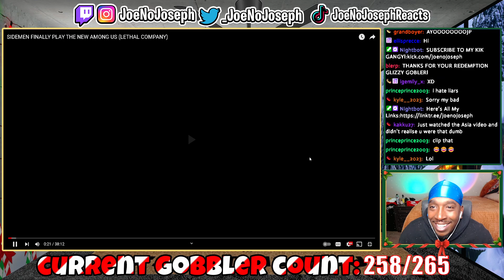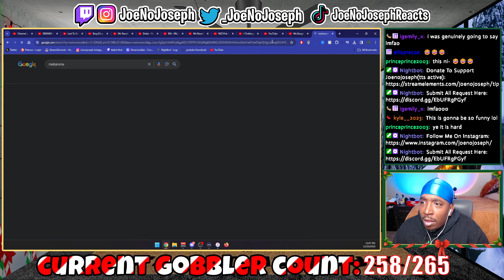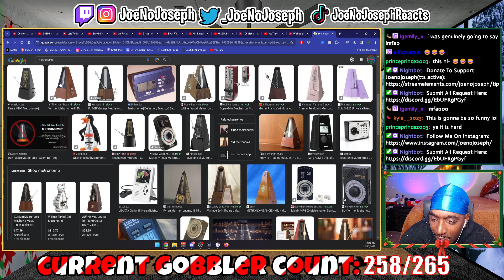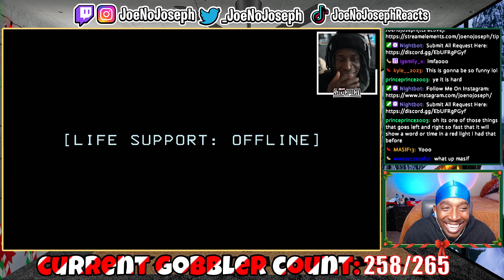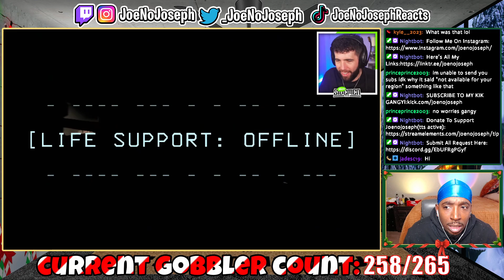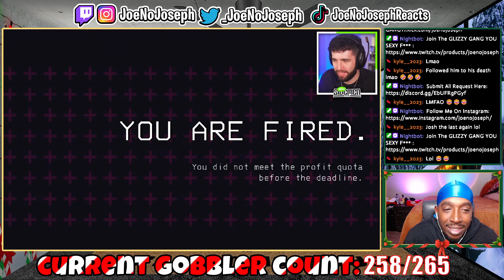REACTION TO SIDEMEN PLAY THE NEW AMONG US (LETHAL COMPANY)